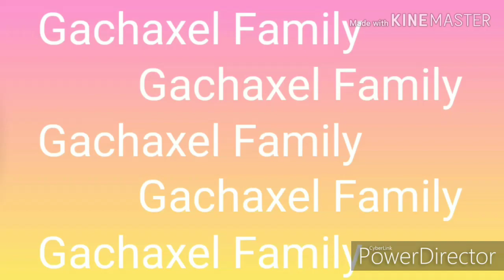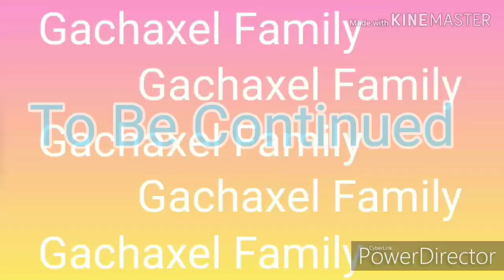Meering Our teenage parents (Episode 3)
I'm already making episode 4